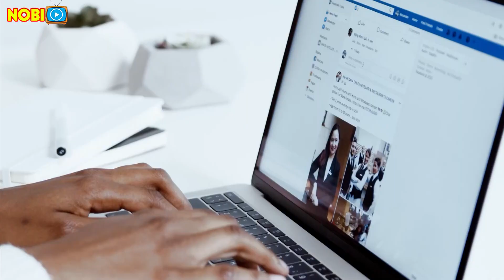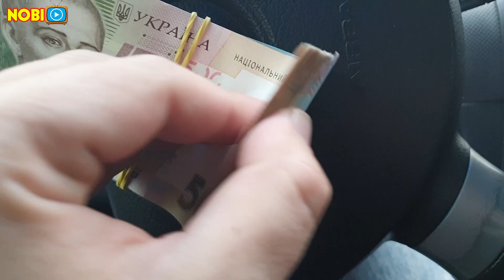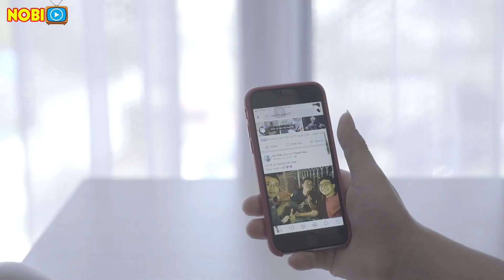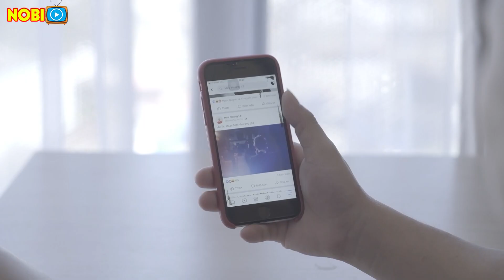Hậu quả khôn lường khi khoe khoang 3 việc này lên mạng xã hội | NOBI Tv | NGẪM SỰ ĐỜI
Thông qua mạng xã hội để biểu lộ bản thân là một điều rất tuyệt vời. Tuy nhiên, bạn cần phải chú ý, nếu bạn vẫn đang khoe ba điều này lên mạng thì nên dừng lại ngay, nếu không bạn có thể trở thành trò cười trong mắt mọi người, thay vì đạt được sự chú ý và hâm mộ như mong đợi đấy.